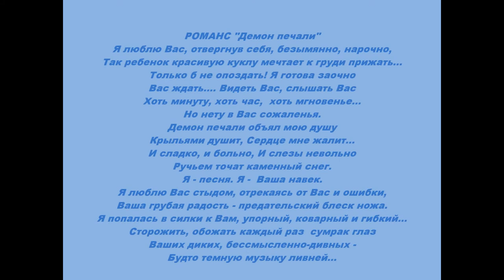SWISS ROMANCE (remake of the original romance "Demon of Sadness", 2000)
Music & Lyrics by MARITA
 Photos&Video by Mila Kranz.  Swiss Riviera; Alps; Montreux; Gruyère,  Switzerland.
РОМАНС "Демон печали".
Я люблю Вас, отвергнув себя, безымянно, нарочно,
Так ребенок красивую куклу мечтает к груди прижать...
Только б не опоздать! Я готова заочно
Вас ждать.
Видеть Вас, слышать Вас
Хоть минуту, хоть час, хоть мгновенье...
Но нету в Вас сожаленья.
Демон печали
Объял мою душу
Крыльями душит,
Сердце мне жалит...
И сладко, и больно,
И слезы невольно
Ручьем точат каменный снег.
Я - песня. Я - Ваша навек.

Я люблю Вас стыдом, отрекаясь от Вас и ошибки,
Ваша грубая радость - предательский блеск ножа.
Я попалась в силки к Вам, упорный, коварный и гибкий...
Сторожить, обожать
 каждый раз  сумрак глаз
Ваших диких, бессмысленно-дивных -
Будто темную музыку ливней...
2000